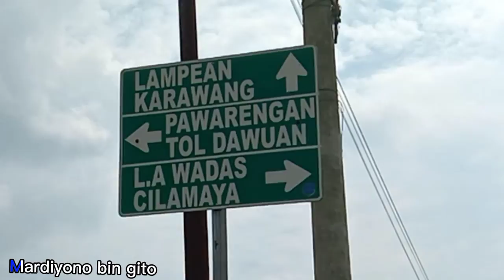Jalan Jalan Perkampungan Pesawahan Daerah Karawang Joosss ‼️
Jalan jalan di perkampungan dan pesawahan daerah kabupaten Karawang Jawa Barat sangat menyenangkan.